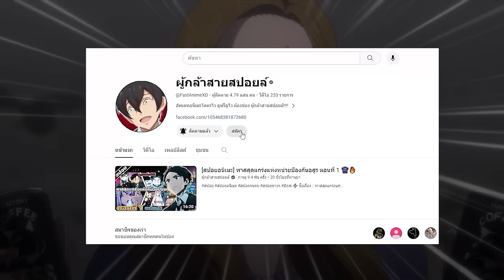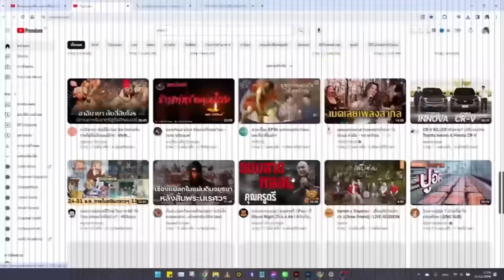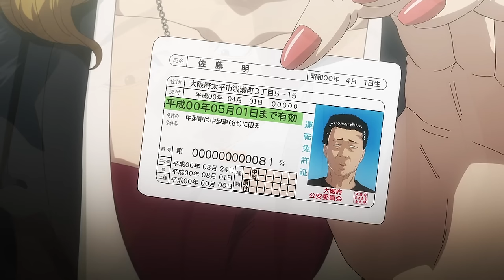สปอยอนิเมะ | โหดไม่ถามชื่อ ตอนที่ 1 🔫👊🏻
⚡ ชื่อเรื่อง :: โหดไม่ถามชื่อ

00:00 เปิดคลิป
00:31 Youtube Premium
01:24 ตอนที่ 1